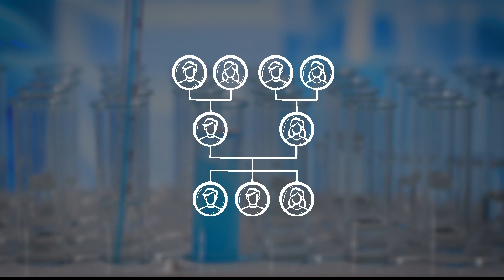New technology helping to identify fire victim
The victim's badly burned body has gone unidentified for months. Forensic Genetic Genealogy is helping to get answers.